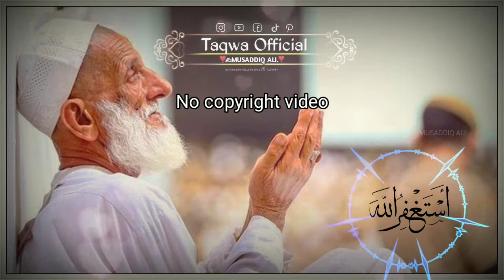Pray|Old man praying|no copyright video|Islamic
praying footage,
old Muslim man praying,
u can use my video's don't worry about copyright,